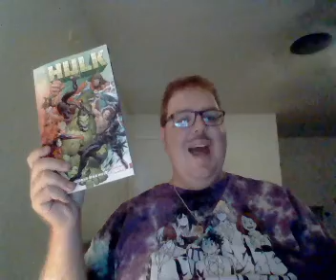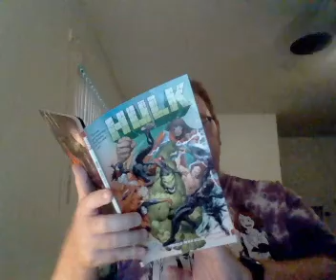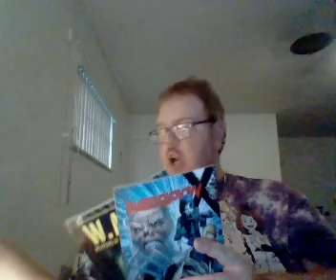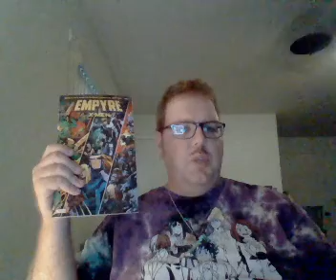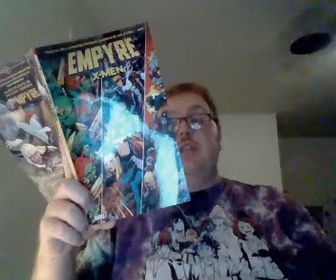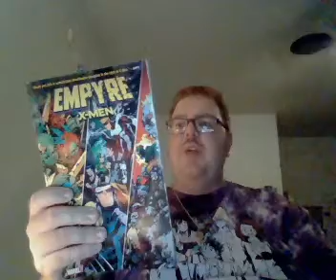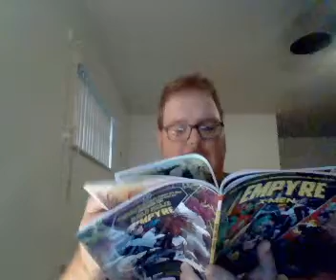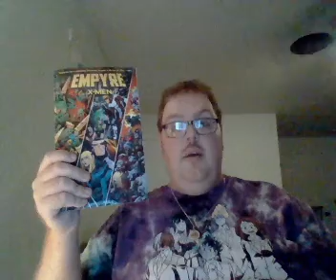Nick Lenz's Comic Corner Classics Non Classics Episode 1456 Doubleshot 1350!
Hulk: World War Hulk Hulk II
Empyre: X-Men
Also Final Thoughts on Greg Pak's 3rd run on Hulk